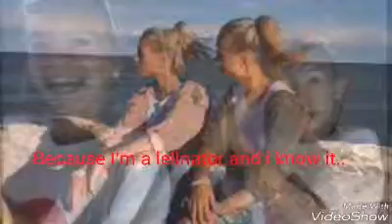"About a year ago this All began"